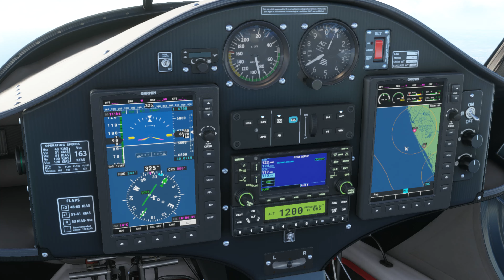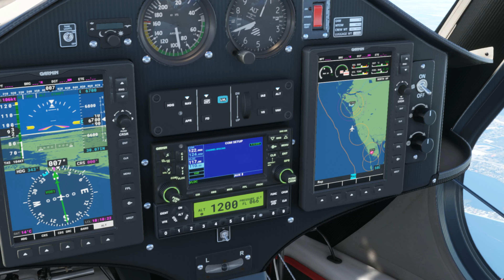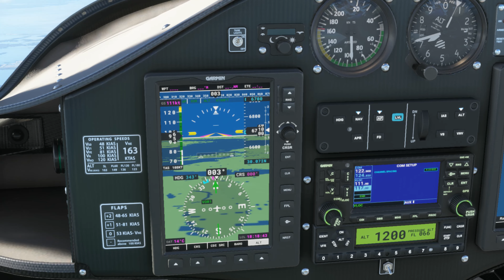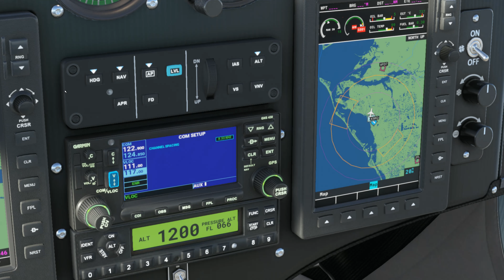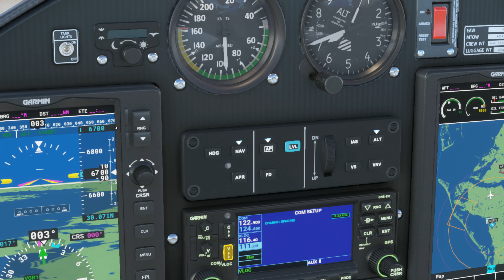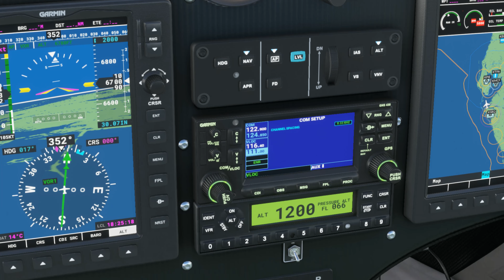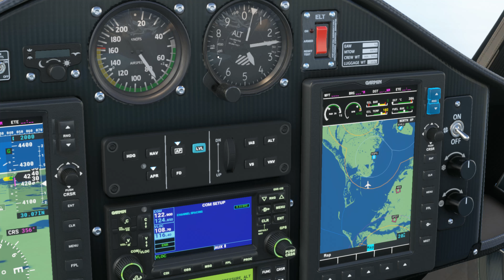Microsoft Flight Simulator 2020 | Florida | Placida | Sarasota | Tampa Bay | St Petersburg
Florida | Placida | Sarasota | Tampa Bay | St Petersburg
Live Weather
August 6, 2022
KPIE ILS 36